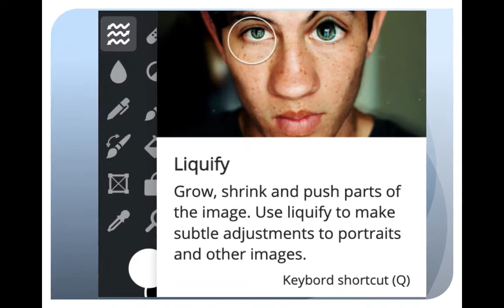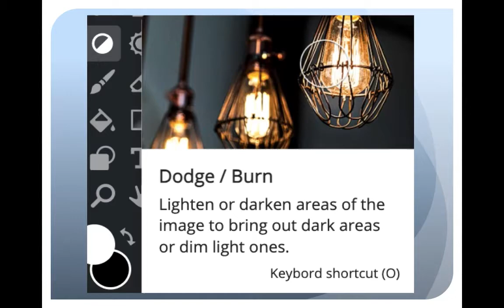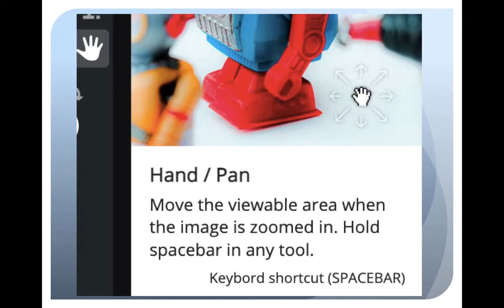Graphic Design Video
Pixlr.com Graphic Design Vocabulary, what you need to know to use the program. No sound